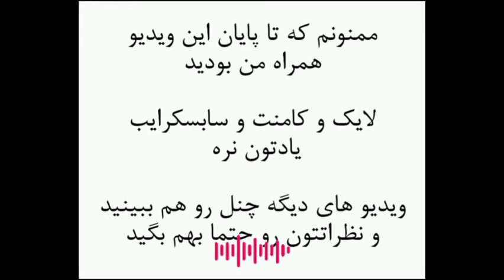یکصد و پنجاه صحابی ساختگی : کتاب جنجالی تاریخ اسلام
منابع این پادکست :

سردارنیا، عطاء محمد (محقق) عسکری، مرتضی (نویسنده) ، خمسون و مائة صحابی مختلق ( یکصد و پنجاه صحابی ساختگی ) ، انتشارات دانشکده اصول دین سال ۱۳۷۸ ه.ش

سلام دوستان

در این پادکست به سراغ کتاب یکصد و پنجاه صحابی ساختگی رفتم

حتما نظراتتون درباره ویدئو ها و همینطور موضوعاتی که علاقه دارید در سینا پادکست به اونها بپردازیم رو در کامنت ها به من بگید